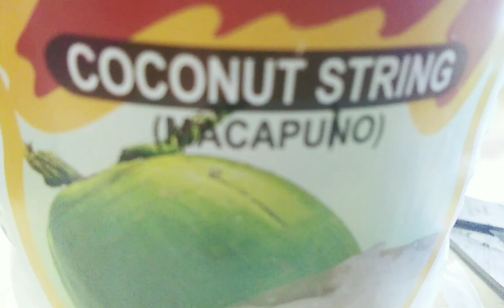2 Ingredients Suman Cassava/ Suman kamoteng Kahoy With Macapuno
Cassava with Macapuno / young sweet coconut and brown sugar wrapped in banana leaves. Sumankamoteng Kahoy#SumanCassava#
Ingredients"
2 cups grated cassava
1 bottle coconut string(macapuno)
1 1/2 cup brown sugar.